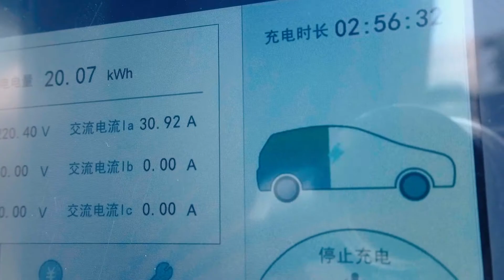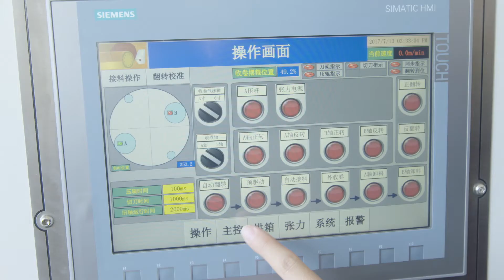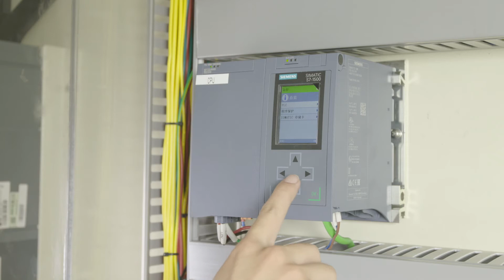Shenzhen Haoneng TechnologyIntelligent lithium batteries equipment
Shenzhen Haoneng Technology is the leading company in the Chinese lithium battery equipment sector and supplies coating systems to major end customers of the battery industry. In cooperation with Siemens, Haoneng has developed intelligent systems which satisfy the demands stated by their battery customers regarding a digital factory and intelligent manufacturing processes.